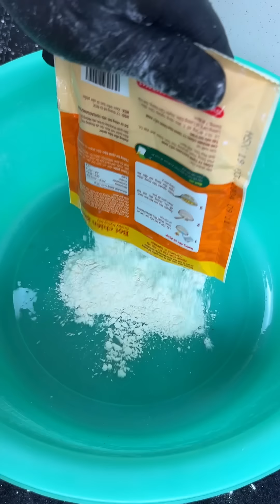FULL || GÀ RÁN 100K TỰ LÀM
- Tham gia làm hội viên của kênh này giúp ủng hộ mình phần nào chứ không có đặc quyền gì mấy haha:
- Đừng quên đăng ký và theo dõi kênh của mình để biết thêm nhiều thứ khác qua góc nhìn của Nguyên Hí nhé.
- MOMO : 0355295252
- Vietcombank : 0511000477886